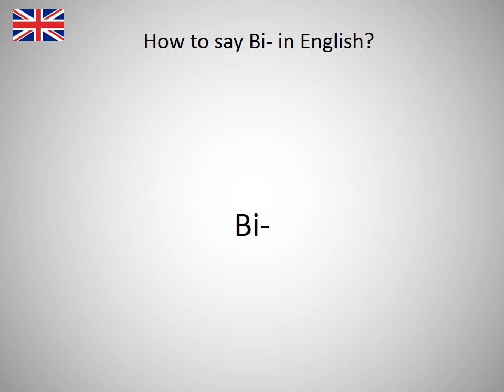How to say Bi- in English?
How to say Bi- in English? Learn the pronounciation Bi-! How to Pronounce Bi-. Expand your vocabulary, learn English words. Practice English online. Use this free pronunciation guide to practice words at a time. Learn English for free. Thank you for viewing, please like or subscribe! hoe om te sê, si të thuash, እንዴት እንደሚናገር, wie sagt man, comment dire, come dire, como dizer, как сказать, nasıl denir, cómo decir, 怎么说, πώς να το πω, hoe zeg je.